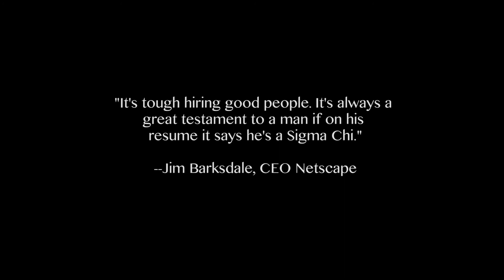CSULB Sigma Chi RUSH 2014 Final Draft